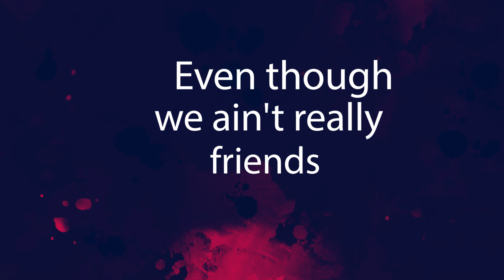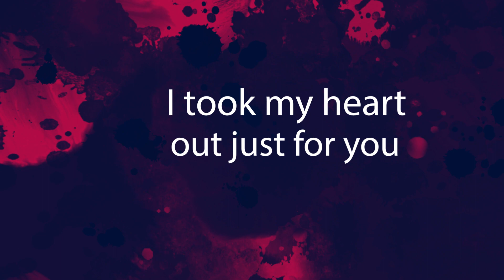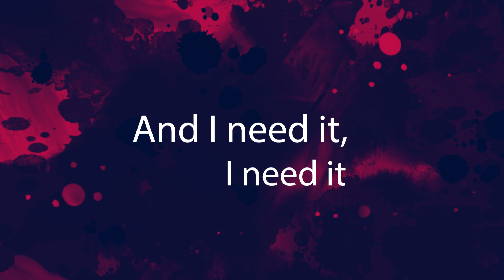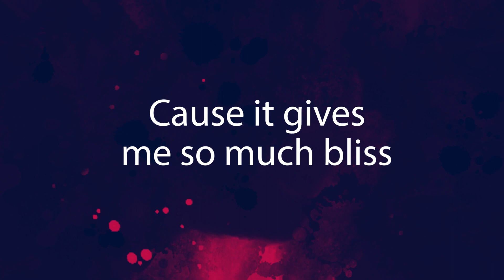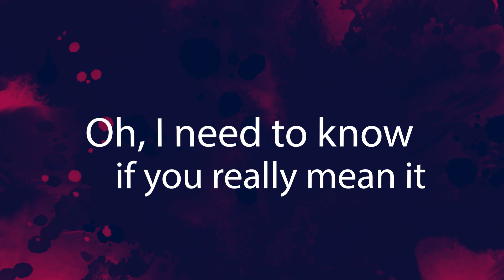TIANA - I.D.K (Lyric Video)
Stream "4TEEN"

Text: Tiana Ecaterina Cilibiu
Video: Gabriel Cilibiu